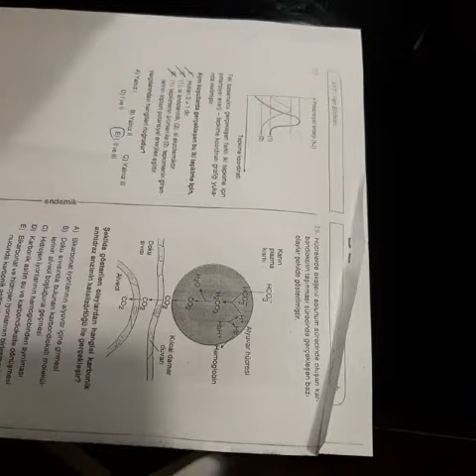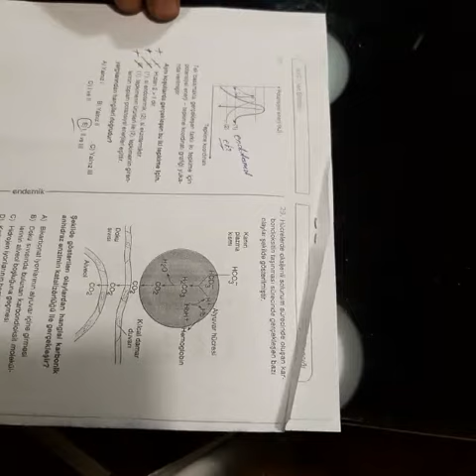12.SINIF ENDEMİK AYT KİMYA